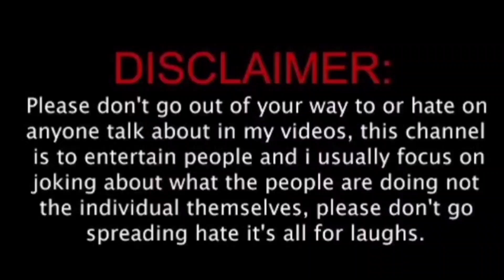THESE CRINGE REELERS NEED TO BE STOPPED | Try Not To Laugh 🤣 | Unexpected Laughing Meme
Try Not To Laugh 🤣 | New Viral Meme | Unexpected Laughing Meme | Funny viral video

funny video
funny videos try not to
laugh
roast video
banaye
hindi
roast video thumbnail
roast video
 hindi memes
hindi memes
download
hindi memes funny
roasting video
roasting channel
roasting review
roasting
roasting reel
banaye
telugu
funny video
laugh
roast video
banaye
hindi
roast video thumbnail
roast video
 hindi memes
hindi memes
download
hindi memes funny
fat memes
hindi memes
templates
hindi memes audio
download